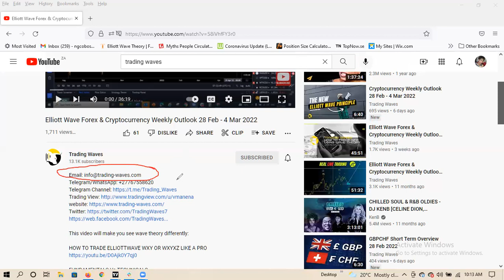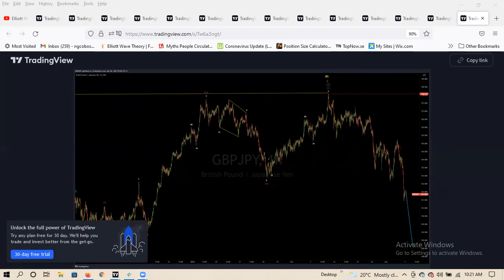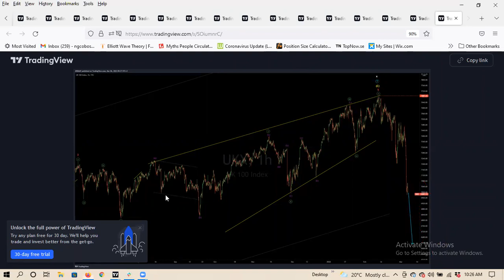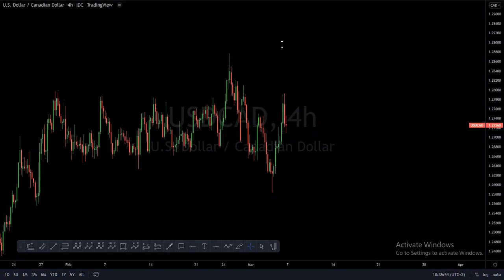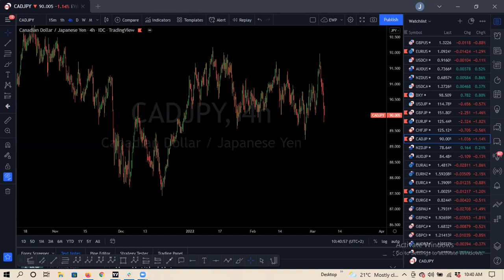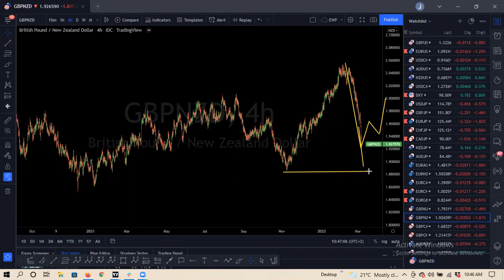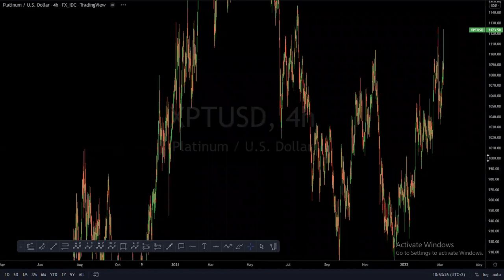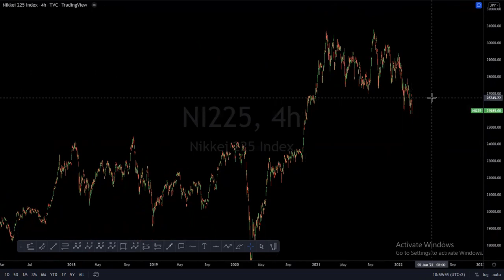Elliott Wave Forex & Cryptocurrency Weekly Outlook 07 - 11 Mar 2022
TIME STAMPS

01:32 AUDCHF Rec
02:22 AUDNZD Rec
03:15 EURNZD Rec
03:50 EURCAD Rec
04:29 EURUSD Rec
05:55 DXY Rec
07:07 GBPJPY Rec
08:41 EURJPY Rec
09:43 CADJPY Rec
10:51 EURCHF Rec
11:44 EURGBP Rec
12:10 BCOUSD Rec
12:54 UK100 Rec
13:35 DXY
15:01 EURUSD
15:43 GBPUSD
17:01 USDCHF
17:48 AUDUSD
19:25 NZDUSD
20:29 USDCAD
23:00 USDJPY
23:38 GBPJPY
24:27 EURJPY
25:47 CHFJPY
27:00 CADJPY
28:00 NZDJPY
28:26 AUDJPY
29:01 EURAUD
29:33 EURNZD
30:11 EURCAD
30:33 EURCHF
31:41 EURGBP
32:12 GBPAUD
33:21 GBPNZD
34:10 GBPCAD
34:33 GBPCHF
35:25 AUDNZD
35:39 AUDCAD
35:59 NZDCAD
36:18 AUDCHF
37:01 NZDCHF
37:26 CADCHF
38:05 XAUUSD
39:37 XAGUSD
40:20 XPTUSD
40:58 BCOUSD
42:21 NASDAQ
43:25 DJI
44:02 S&P500
44:37 DAX
45:26 NIFTY
45:58 NIKKIE